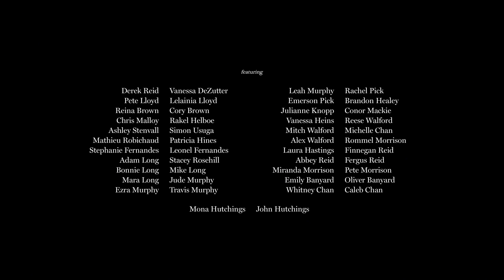Zaac Pick | Atmosphere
production company: DDG
director & producer: Brock Davis Mitchell
assisted by: Braden Dereniwski
supported by: Southbase Creative
starring: Brittany Savage & Sarah Mitchell

special thanks: Chris Krieger, Desere Pressey, Little Duck Gallery, Sam Bechtel, Erik Johnson, Cody Boyer, MTM Equipment, Michele Merrells, Nevin Merrells, Jeremy Pick